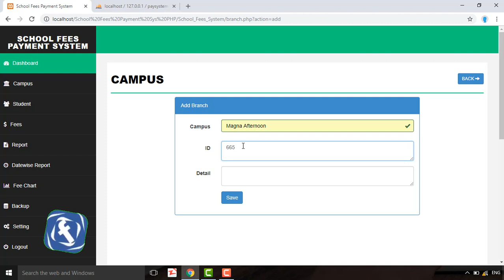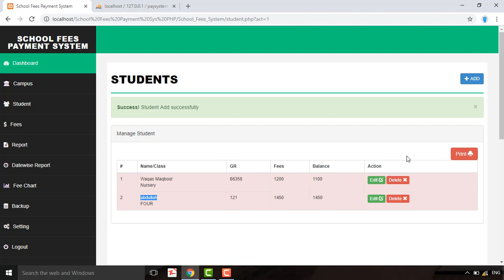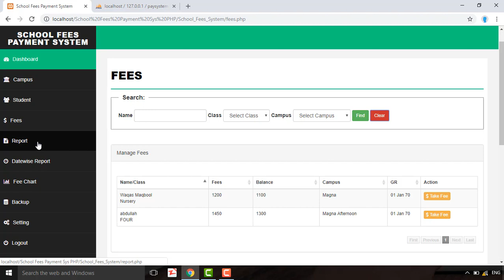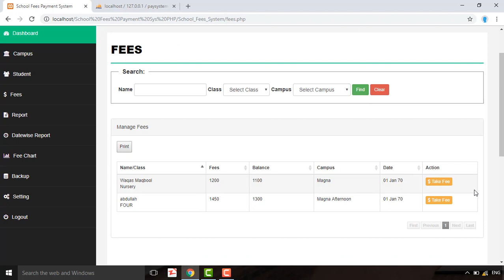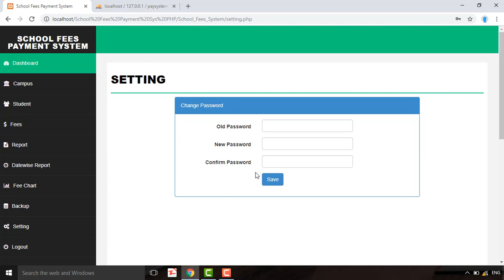School Fee Payment System